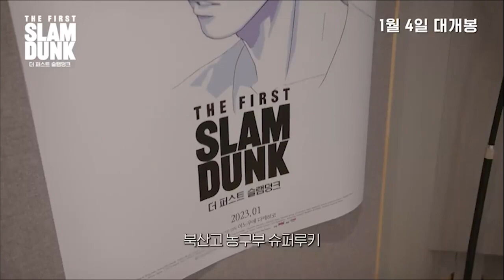더 퍼스트 슬램덩크 "우리말 더빙" 새로운 소식!